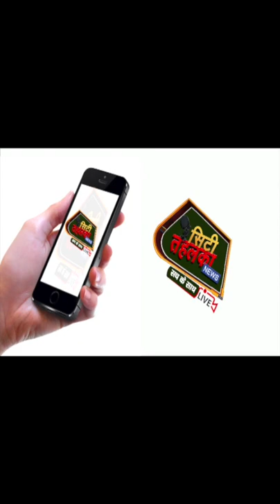हरियाणा में छा गए पानीपत के बच्चे 12 वीं के CBSE परिणाम में सबसे ज्यादा मेरिट की हासिल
हरियाणा में छा गए पानीपत के बच्चे 12 वीं के CBSE परिणाम में सबसे ज्यादा मेरिट की हासिल || City Tehelka